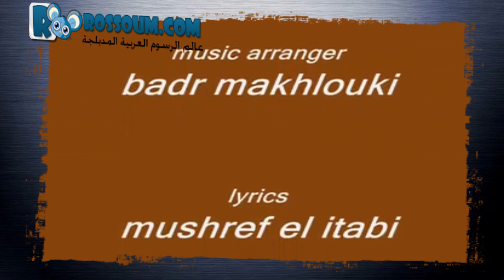zangazanga-remance - زنقة زنقة :: النسخة الرومنسية